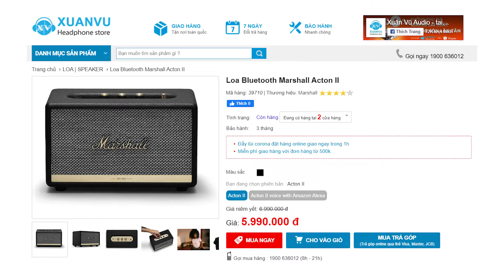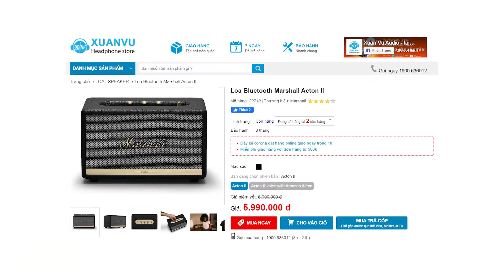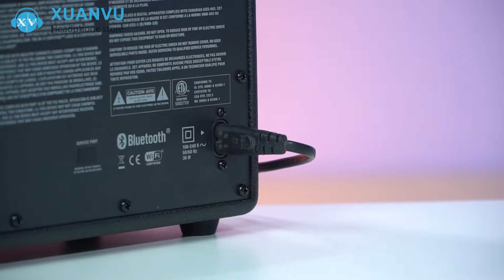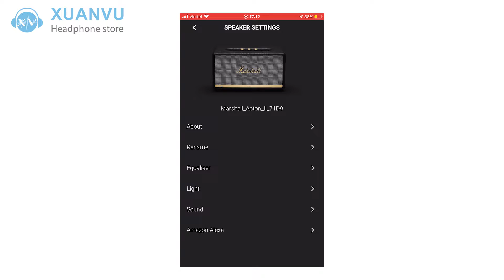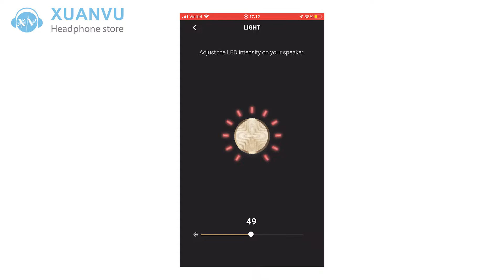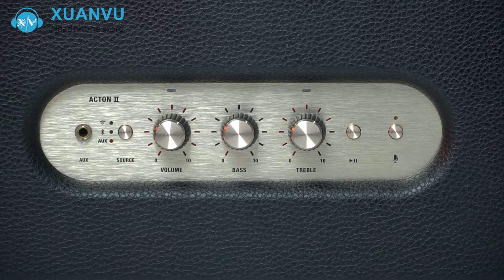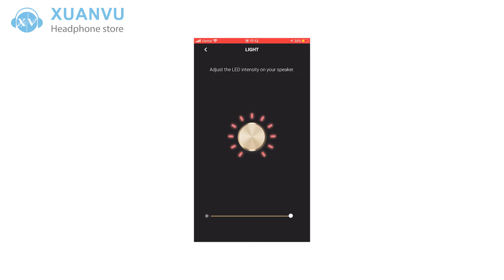Trên tay Loa Marshall Acton II Tích hợp Amazon Alexa - Chất âm cực ấn tượng